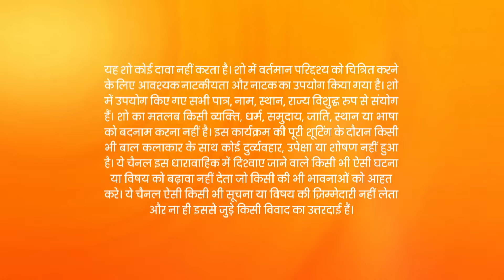Kundali Bhagya | Full Ep - 1538 | May 18 2023 | Zee Tv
Rajveer thrashes Shaurya's goons and runs away with Palki to take her home safely. This upsets Shaurya and he decides to punish them both. Nidhi starts panicking after hearing Shaurya praising Preeta.

Show Name : Kundali Bhagya
Producer/Star Cast : Karan Luthra,Shraddha Arya
Episode No : 1538